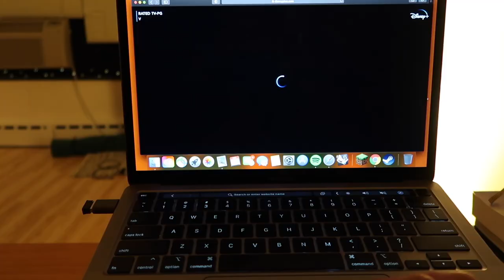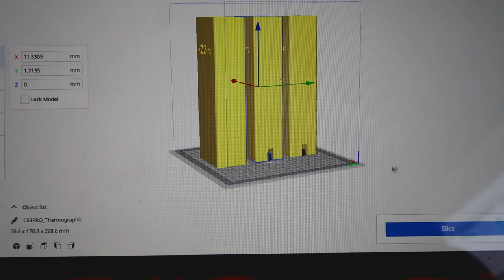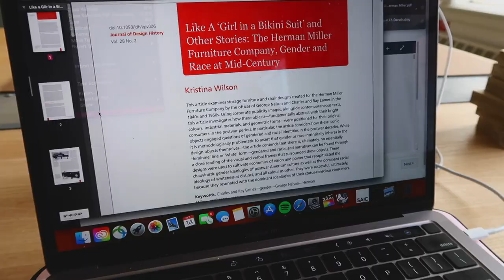HERE IN CHICAGO -- SAIC Vlog | UniqueTrash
hi all! wooo @ my first channel video! I'm so happy to finally create some content on this platform, and am looking forward to documenting my journey through design school as well as living in Chicago (oof I know, winter is coming). How has your fall been so far? Right now, it's getting to be in the 50s + leaves are turning bright yellow/red. This is the perfect time to enjoy sitting inside with a good cup of tea and stare out the window :-) This vlog documents the mid-term of my fall semester at SAIC. Look out for more studio vlogs in the coming weeks as I progress through the rest of the term -- hopefully I survive. Again, welcome to UniqueTrash, I hope we can have lots of conversations about anything/everything!

-Chris

⚘ Filming/editing equipment ⚘
JOBY GorlliaPod